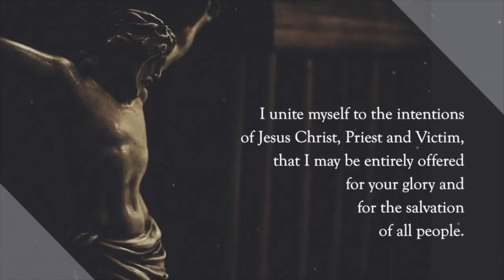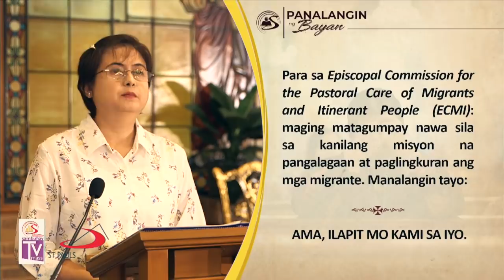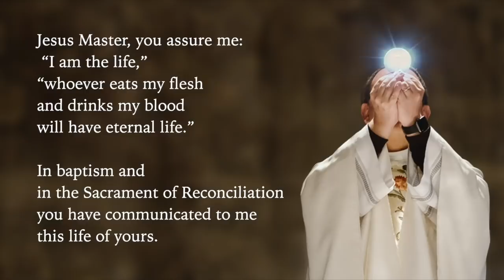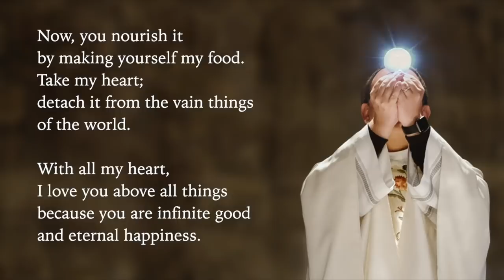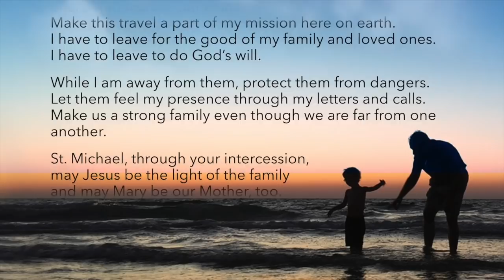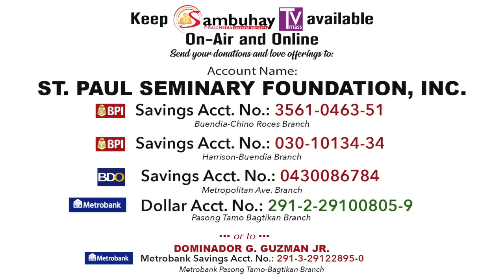Sambuhay TV Mass | 1st Sunday of Lent | March 1, 2020